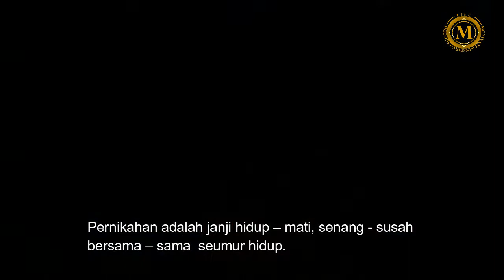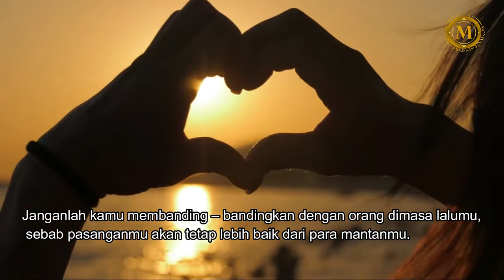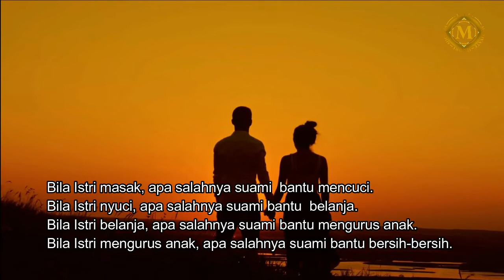Renungan Pernikahan (Suami & Istri )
Renungan Pernikahan (Suami & Istri ) adalah renungan bagi suami dan istri dalam menjalani kehidupan sehari hari. dimana keegoisan dan kehidupana waktu single adalah tidak sama setelah menikah. dimana menikah adalah menyempurnakan hidup kebersamaan.

*Video substitute : original and hardwork by life motivation Team

* Footage video : Creative Common & CC- By

Silahkan "Share" juga ke yang lain agar mendapatkan menfaat juga dari video ini.